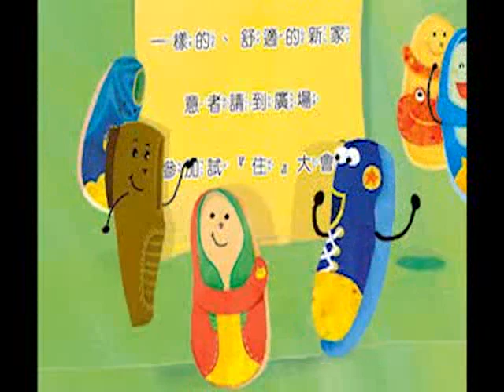5-1故事泡泡糖 腳ㄚ找新家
故事泡泡糖 腳ㄚ找新家